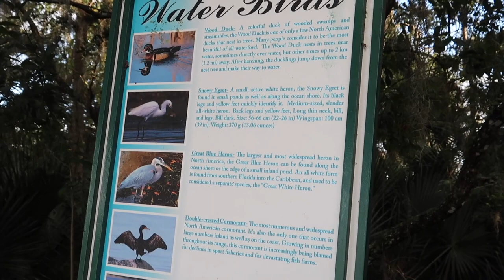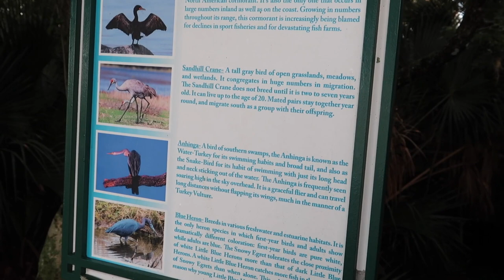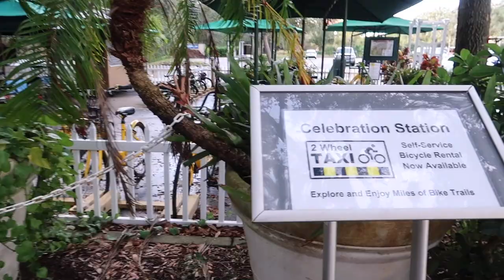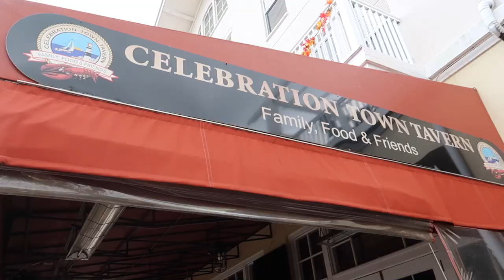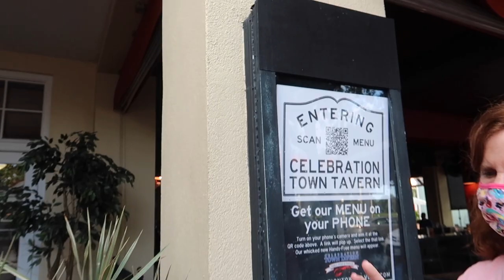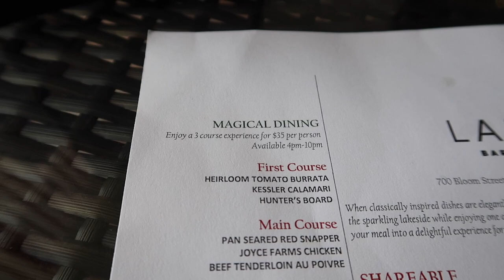CELEBRATION FLORIDA Vlog! Dinner at Lakeside Bar + Grill, Bohemian Hotel, Town Near Disney World!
I hope you enjoy this Celebration Florida vlog! This was my first time ever exploring the actual town and Celebration Town Center. After a fun day at Disney's Hollywood Studios we ended the night with this visit to explore downtown Celebration Florida! We took a walk around Lake Rianhard and saw some of the Celebration lakeside trails and nature trails! We even experienced some Florida wildlife ourselves! And can we just talk about the Celebration squirrels! I never knew squirrels even made noise and these Celebration squirrels had a lot to say! We walked the shops on market street and decided to have dinner at Lakeside Bar + Grill located at the Bohemian Hotel Celebration! The hotel looks beautiful and dining there was an amazing experience. We dinned outside with a view of the lake. Celebration Town Tavern is another place I would love to dine one day! There menu looked great! We ended the night with a walk through the neighborhood, the homes in Celebration are beautiful! We made our way over to Jeater Bend to experience the lights on Jeater Bend. We were visiting in October, a few days before Halloween so we got to experience their Halloween lights display!

God Bless!
- Magical Meg